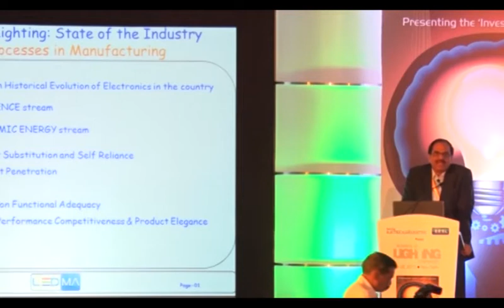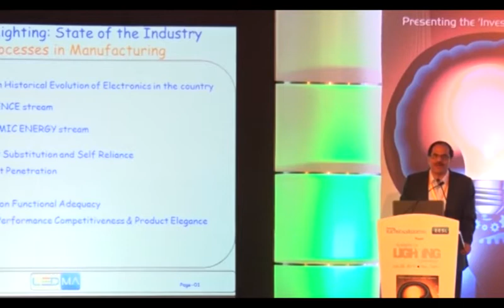BOL 2015, Dr M V Ramana Rao, MIC